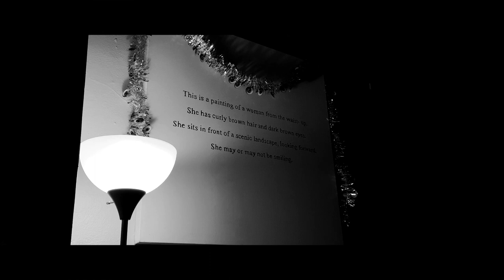The Painting - Short Film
happy halloween! hope you enjoy my film and please make sure to subscribe and turn on post notifications to stay up to date with my films. had fun working on this project with some great people.

DIRECTED BY: Austin Graf
STARRING: Alyssa Kaboskey & Steven Meier